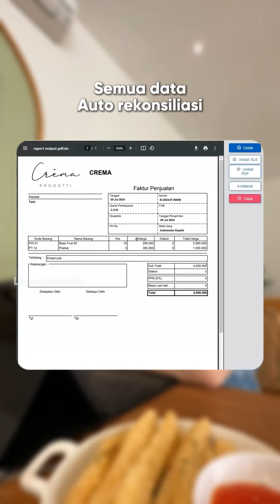Hemat Waktu Ngurus Laporan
Punya bisnis baru seperti Ci Liana? Hemat waktu dan gak pusing lagi ngurusin laporan, pakai Accurate Online dong. Tertarik untuk coba atau diskusi dulu? DM mimin sekarang.